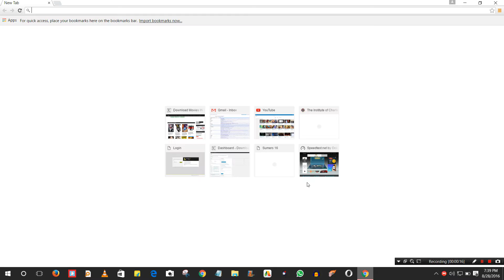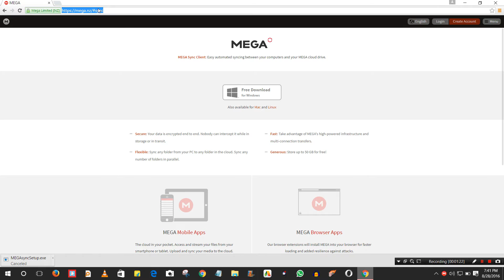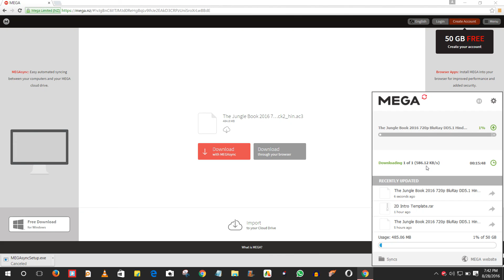How TO Download Anything at Highspeed in PC Using Mega !!!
Mega is a file sharing Cloude / Site So u can download files at high speed By using there client As shown in videos .

Thanks